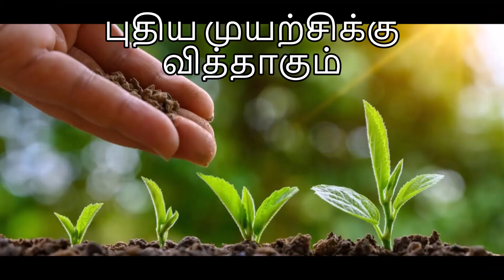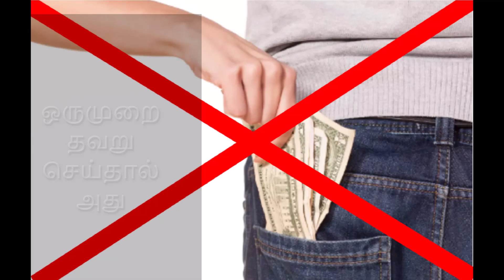காலம் | பட்டம் பறக்கும் பட்டம் | Tamil song | அரும்பு பாடல்கள்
காலம்
காலம் பொன் போன்றது
வாழ்வின் காலம் மதிப்பறிந்து
வாழ்தல் வேண்டும்

அனுபவம் கொடுக்கும் முன்காலம்
உண்மையில் வாழும் நிகழ்காலம்
நம்பிக்கை கொடுக்கும்  வருங்காலம்

சான்றோர் அனுபவம் பயனாகும் -உன்
வாழ்க்கை காலம் மிச்சமாகும்
புதிய முயற்சிக்கு வித்தாகும்

ஒருமுறை தவறு செய்தால் அது அறியாமை
பலமுறை தவறு செய்தால் அது மடமை
பிறர்தவறில் பாடம் கற்றால் அது அறிவுடைமை